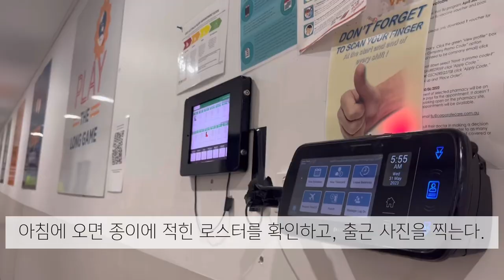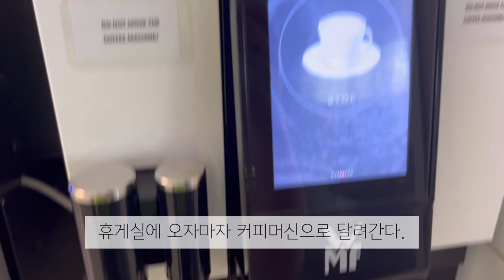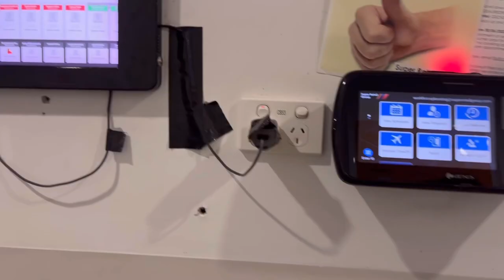그래서 픽팩커 뭐하는 사람인데?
쿼카의 호주일기 4탄

3개월간 웨어하우스 픽팩커로 살아남기
그리고 드디어 퇴사🎉